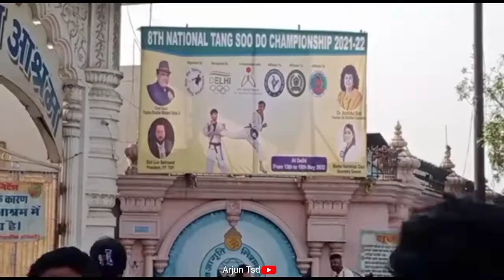This is Delhi city | Capital of India | Delhi Hotel view by Arjun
নমস্কাৰ, এই প্ৰথমবাৰ মই অসমৰ বাহিৰত গৈ ভিডিঅ বনাইছোঁ । নাজানো কেনেকুৱা হৈছে , মই যিমান পাৰোঁ দেখাবলৈ চেষ্টা কৰিছো ।
দিল্লীত থাকি একৰাতি ভাল লগিছে, সম্পূৰ্ণ জানিবলৈ  ভিদেওটো চাওক ।

                          (Arjun  Tsd)
                             ASSAM